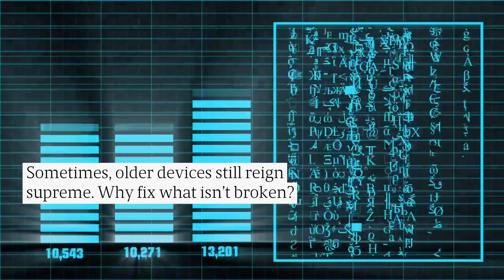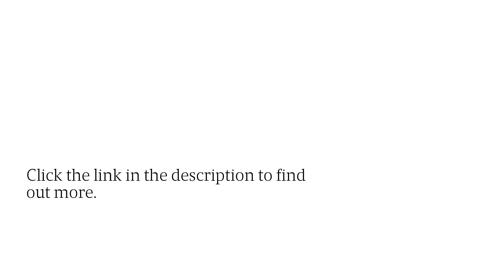Buy Ledger Nano S: Original Hardware Wallet, Best Prices With Authorized Reseller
The right hardware wallet doesn’t need to be replaced - choose wisely and your crypto needs will be covered for years. The Ledger Nano S can be your trusty asset protection vault going forward. today.